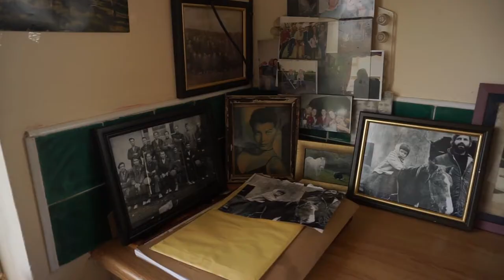Visit the Heritage Farm & Museum of a Clare Original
Enjoy these scenes from Cultural Roadmapp's award-winning audio tour for Ireland's Wild Atlantic Way driving route. and check out our private Facebook group: Road Trip Ireland. Sláinte!